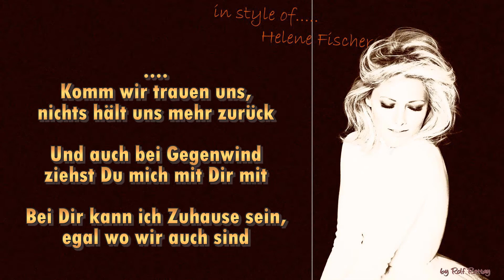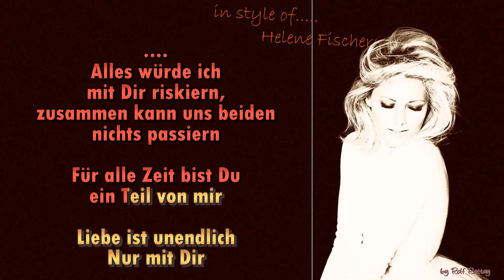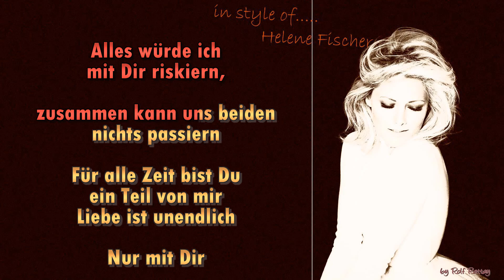Helene Fischer - Nur mit dir - Instrumental - Klavier und Streicher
Im Stil von Helene Fischer   - Nur mit dir - Instrumental - Klavier und Streicher by rolf rattay